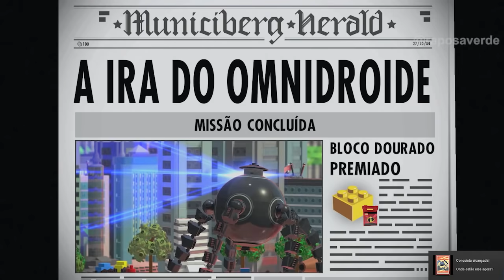LEGO Os Incríveis #13 A BATALHA CONTRA O OMNIDROID O FINAL Dublado em Português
Viva as aventuras eletrizantes da família Parr na luta contra o crime e por uma vida mais caseira nos dois filmes de longa-metragem da Disney-Pixar, Os Incríveis e Os Incríveis 2, em um mundo LEGO® cheio de diversão e humor. LEGO® Os Incríveis permite que os jogadores explorem fases da história repletas de ação em um mundo épico, que inclui Municiberg, onde usam suas superhabilidades especiais para levar os supervilões da cidade à justiça. Os jogadores podem ainda formar equipes com os amigos ou familiares na cooperação com 2 jogadores para montar arranjos de LEGO® incríveis!

Olá!
Eu sou o Raposa Verde e gosto de gravar minhas gameplays de um modo descontraído e o mais divertido possível que eu conseguir para compartilhar um momento legal com você que está me assistindo. O jogo principal desse canal desde seu surgimento tem sido os jogos da franquia LEGO, mas todos os jogos são bem-vindos por aqui. Temos vídeos de Minecraft, Roblox, Disney Infinity, e até mesmo alguns vídeos de jogos mais "sérios e maduros" como Uncharted e Horizon Zero Dawn. Espero que você tenha uma ótima e agradável experiência comigo.
Curta! Compartilhe! Divirta-se!